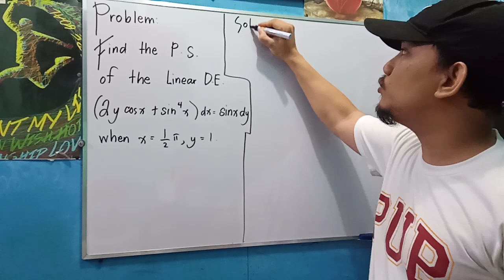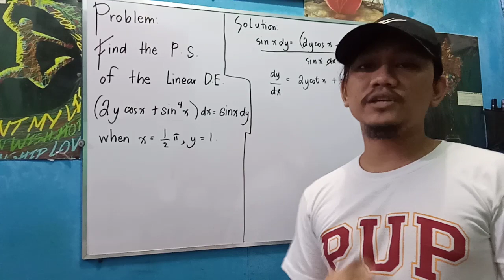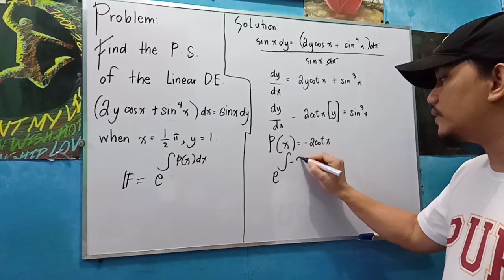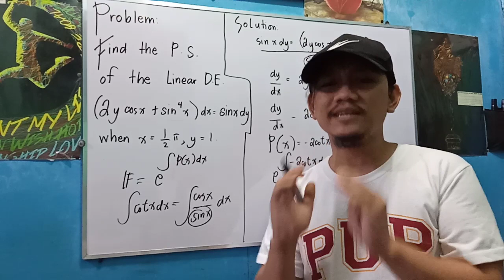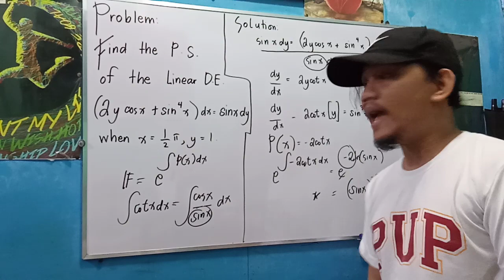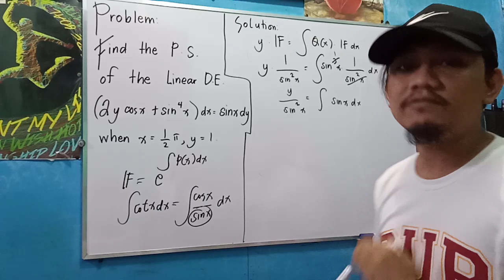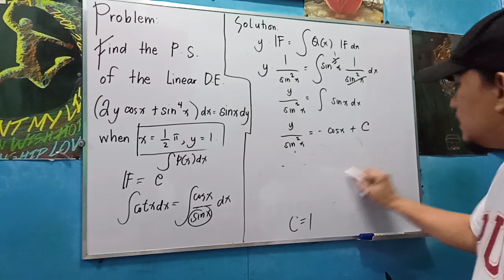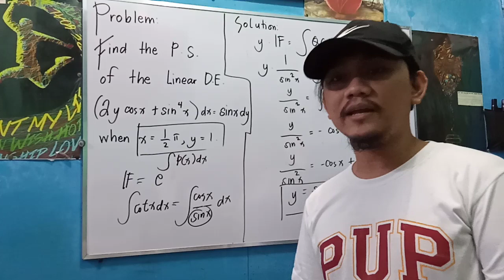Differential Equations: Linear DE Particular Solution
Find the particular solution of the linear DE (2ycos x + sin⁴x)dx = sin x dy when x =π/2, y = 1.